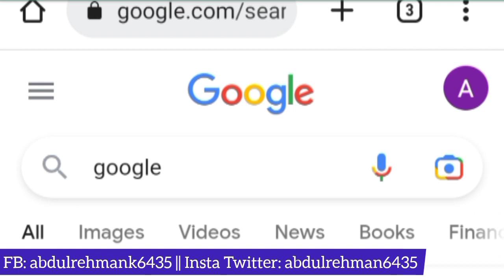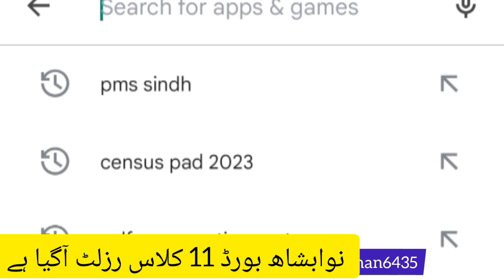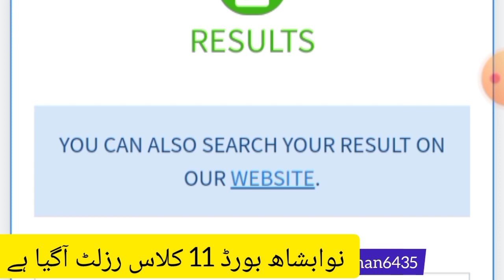how check SBA board 11th class result 2022 - how check nawabshah board 11 class result 2022